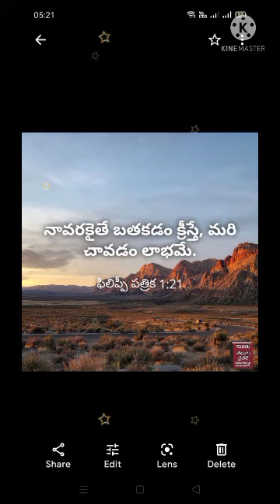ఈ రోజు వాక్యధ్యానం 02/09/2021